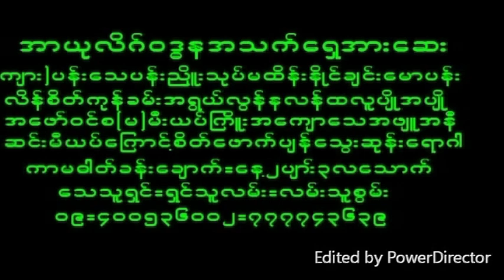November 7, 2024